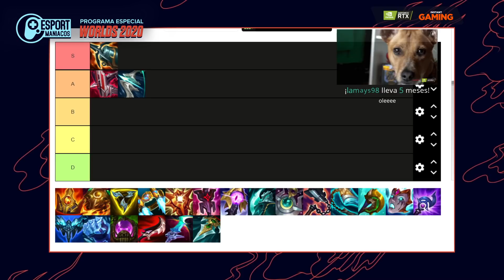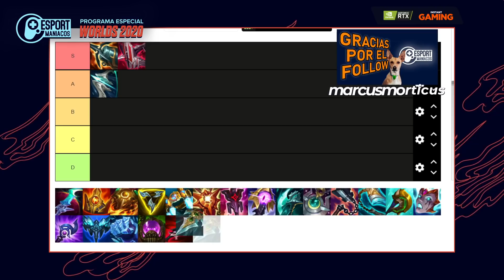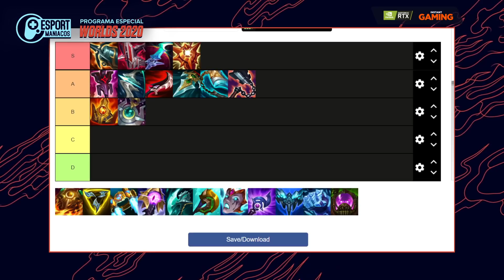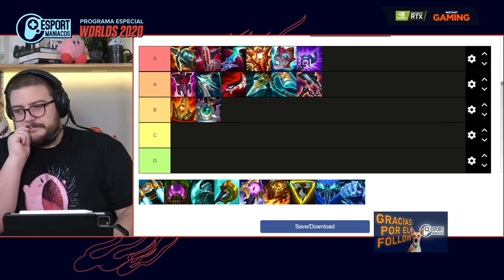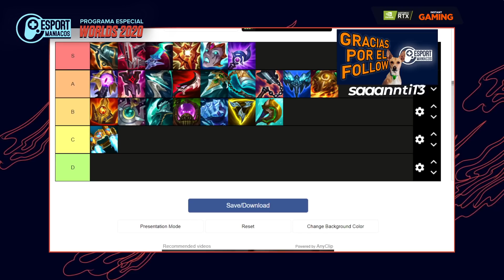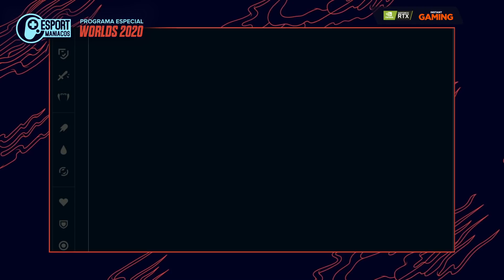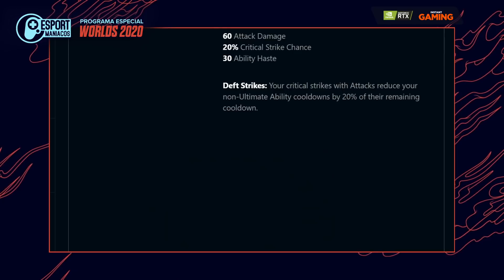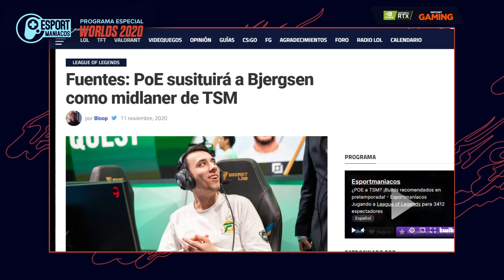¿POE a TSM? ¡Builds recomendadas en pretemporada! - Esportmaníacos 1100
00:00:00 Intro
00:12:30 ¡Repaso a los ítems míticos de la preseason!
01:03:00 Hacemos builds recomendadas para algunos campeones con Miyu, Gaax y Widowmaker